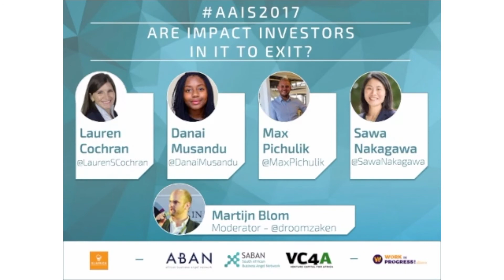This was AAIS2017!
Thanks very much for coming to the 4th annual African Angel Investor Summit. See you next year!